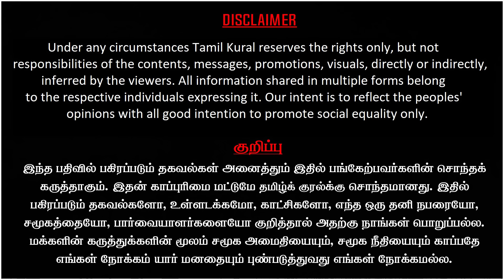டிரம்பின் உச்சகட்ட அட்டூழியம்! திறந்தவெளி சுடுகாடா காசா? Trump bonhomie with Modi | Journalist Mani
அணுஉலைகளை தாக்க உத்தரவு? டிரம்பின் உச்சகட்ட அட்டூழியம்!| திறந்தவெளி சுடுகாடா காசா?| Journalist Mani